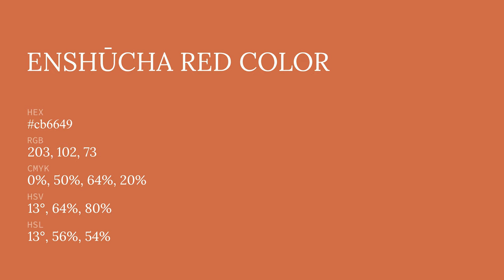Enshūcha Red color cb6649 hex color - Orange color - Cool color cb6649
What color is Enshūcha Red ? cb6649 hex color - Orange color - Cool color cb6649

Hex cb6649 Color Code is also known as Enshūcha Red color.